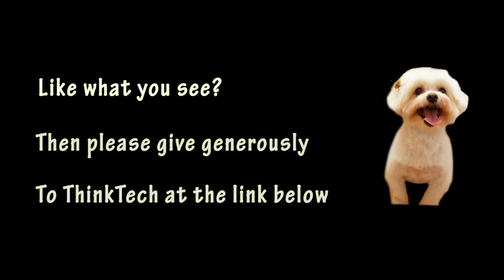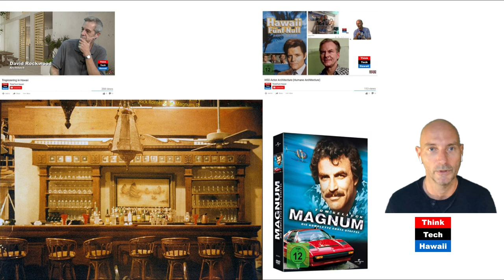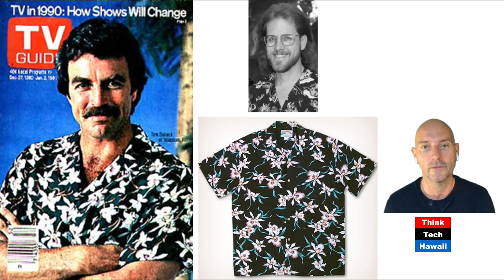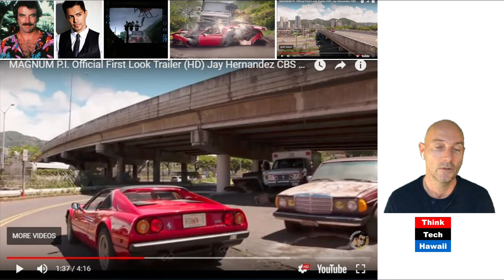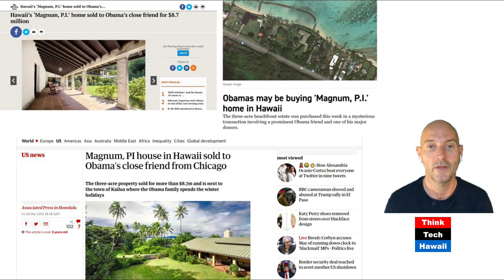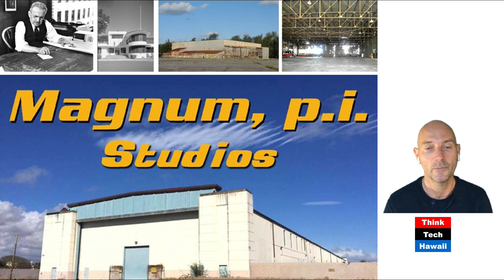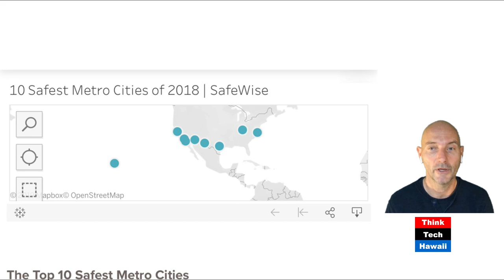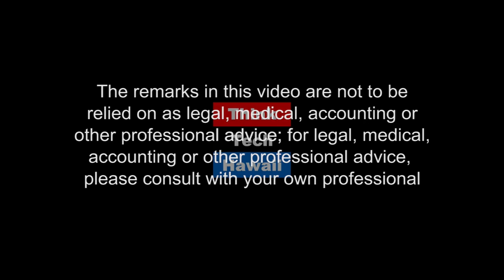PI’ing Magnum’s Oahu Hawaii (Humane Architecture)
Late 60’s/70’s Hawaii 5O was followed by 80’s Magnum PI.  Magnum PI portrayed the zeitgeist of the 80’s in a particularly progressive way addressing issues like the post-Vietnam trauma as well as living and dwelling in paradise. While in the original Hawaii 5O the progressive architecture of its midcentury time was a main actor the show analyzes what role the built environment played in it.

The hosts for this episode are Martin Despang and Desoto Brown.